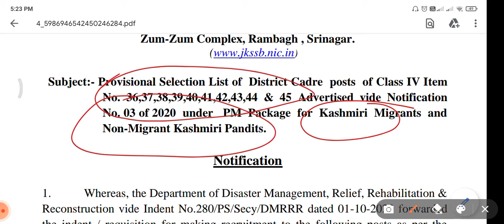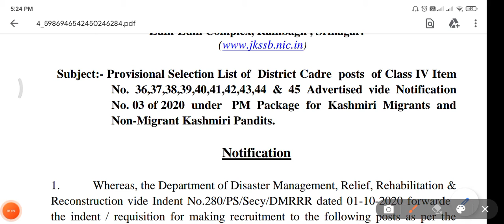jkssb class IV update / final selection list.Provisional Selection List of District Cadre .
Provisional Selection List of District Cadre posts of Class IV Item
No. 36,37,38,39,40,41,42,43,44 & 45 Advertised vide Notification
No. 03 of 2020 under PM Package for Kashmiri Migrants and
Non-Migrant Kashmiri Pandits.
Notification
1. Whereas, the Department of Disaster Management, Relief, Rehabilitation &
Reconstruction vide Indent No.280/PS/Secy/DMRRR dated 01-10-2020 forwarded
the indent / requisition for making recruitment to the following posts as per the
details indicated against each:
Post / item no Cadre OM SC ST OSC
ALC/
IB
RBA PSP EWS TOTAL...